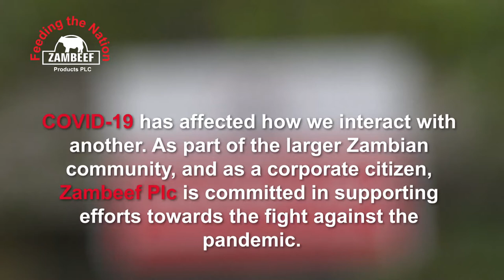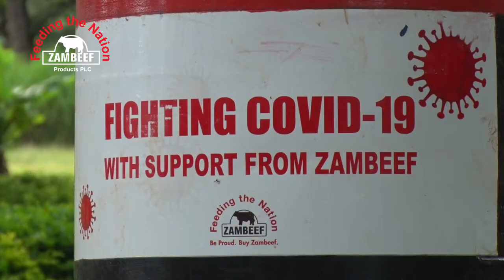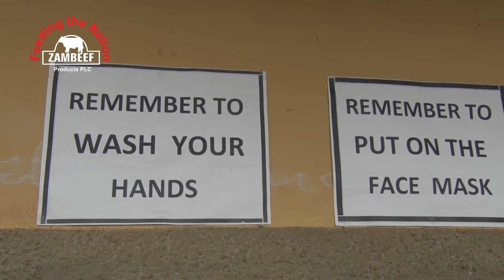ZAMBEEF PARTNERS WITH GOVERNMENT TO BEEF UP COVID-19 FIGHT IN SCHOOLS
Zambeef Products has put its corporate weight behind efforts to ensure the safety of learners and teachers as they start the 2021 academic year.
“Schools are an integral part of our society, therefore, they represent an important front in the country’s war against COVID-19,” said Zambeef Chief Executive Officer Walter Roodt, who stressed the importance of offering pupils peace of mind as they attended class.
“This outbreak is unprecedented and affects every aspect of our lives including how we interact and deliver education.”
“The benefits and spill-over effects of education to our communities are enormous in that they increase a child’s prospects, giving them a fighting chance against poverty. It is therefore imperative that we plough on with deliberate and cautious action to ensure learning continues despite the pandemic,” added Mr Roodt.
Zambeef is of the firm belief that concerted and sustained efforts from all will prove critical in ensuring a safe environment for Zambia’s learners.
“We believe that strict adherence to safety guidelines from the Ministry of Health is key to keeping our teachers and learners safe as they return to school,” added Zambeef Marketing and Corporate Affairs Manager Chishala Malekano.
Zambeef has been playing an active role in augmenting local authorities’ capacity to fight the spread of COVID-19 in its areas of operation through the donation of items including hand wash stations, hand sanitisers and facemasks.
Beneficiaries include Mupama Pamo Primary, Liteta Primary and Mwayasunka Secondary School, as well as the Zambeef-sponsored Nampamba Private School in Mpongwe.
Mwayasunka Basic School is the largest learning institution within a 10-kilometre radius from Huntley Farm which serves an ever-growing population of learners in and around Chibombo.
Nampamba Private School in Mpongwe - which is fully funded by Zambeef - is equipped with a computer lab to facilitate Information Communication Technology exams. It is also one of the few rural schools with waterborne toilets.
School head teacher Boas Wasuka thanked Zambeef for its continued support, saying that the company had demonstrated the value it places on children through its actions.
“Zambeef appreciates the Zambian child, and is adding value not only in terms of crop production but also in educating our children,” said Mr Wasuka.
The school has gone further to incorporate COVID-19 awareness programmes into its daily lesson plans, with teachers starting and ending their classes with virus-related activities such as poems and songs.
He urged pupils to strictly follow the COVID-19 prevention guidelines, saying it was the only way the fight against the virus could be won.
Zambeef has always demonstrated unwavering commitment in its support for rural education – particularly in areas in which it operates.
Its investment over the years includes construction of classroom blocks and teachers’ houses as well as donation of educational materials to schools in remote areas.
Working with the Ministry of General Education, the company has also helped provide qualified teaching personnel to several schools as a way of improving the quality of education in far-flung areas.